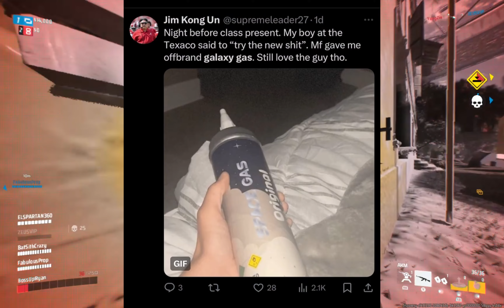Social media’s nitrous epidemic pt.2 (the galaxy gas influence)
This is the second part to my first video where i covered how this new trend of galaxy gas is impacting people on social media including raps famous billionare kanye west. This substance and very well unalive you so im using my platform to discuss this and inform people. Today im talking about how this trend impacts young and still developing people, how destroy lonely is flexing it like its cool, and how people on twitter and tiktok are pushing back against this trend.

-bossupryan